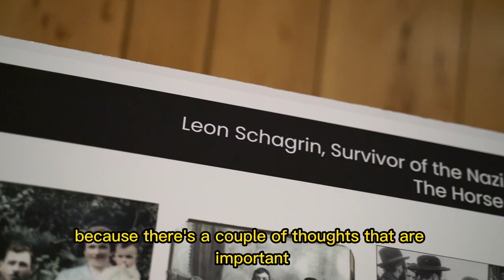Leon Schagrin Book Recap Final Captions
Leon Schagrin, subject of the book "The Horse Adjutant" with Stephen Shooster (Shoosty) on Friday, January 27th, 2023.